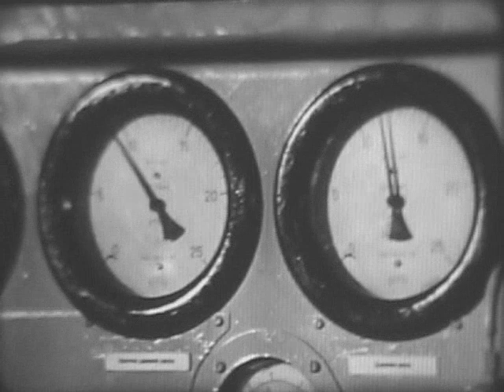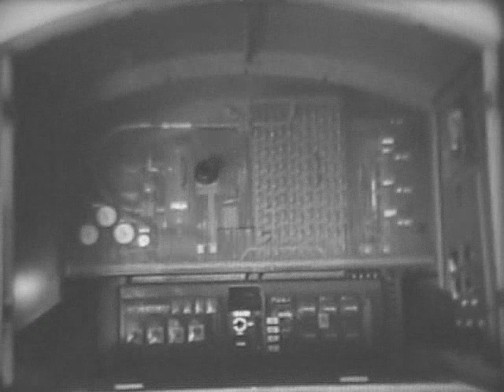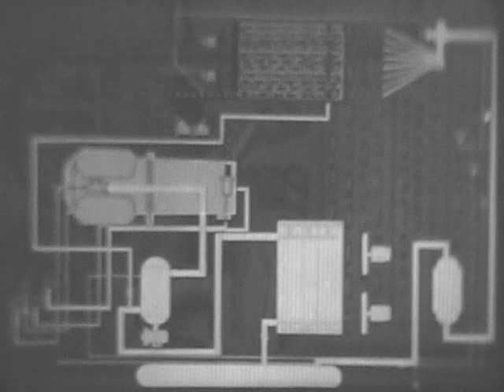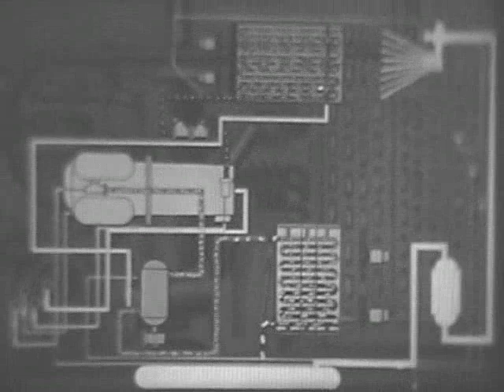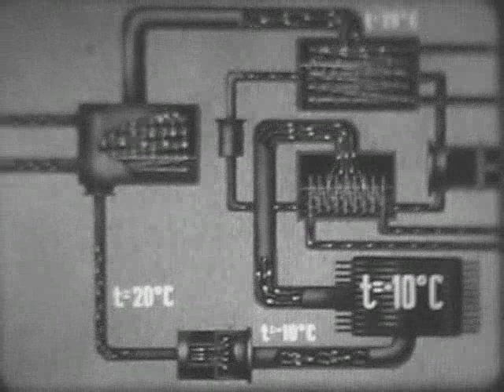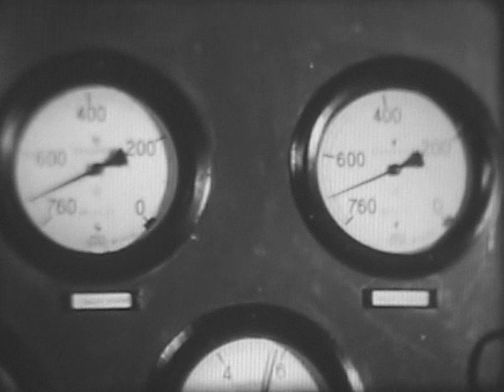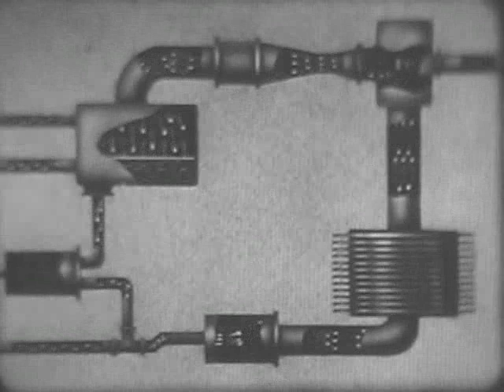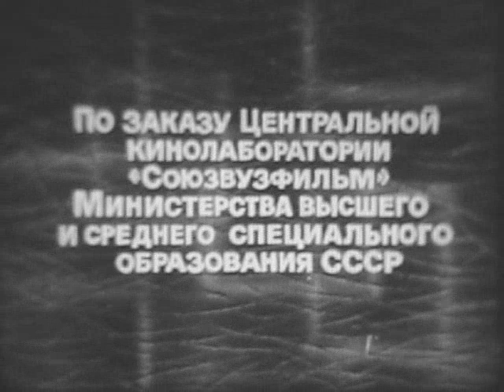Холодильные машины и установки (1970)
Качество: CamRip